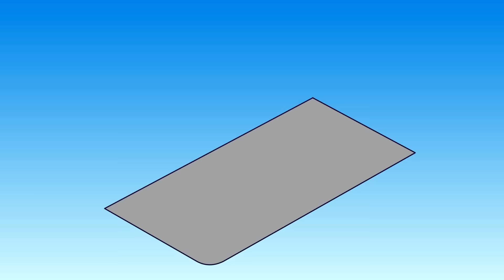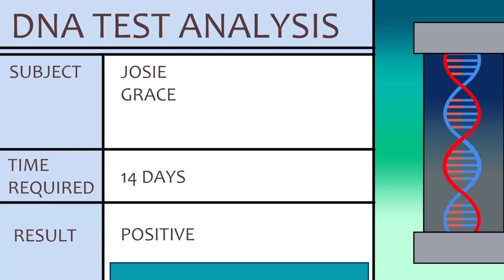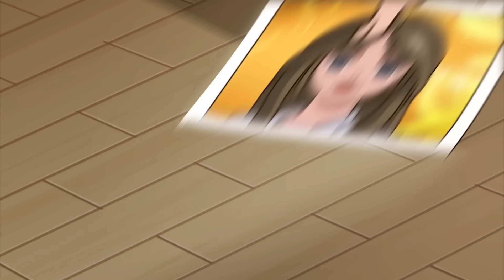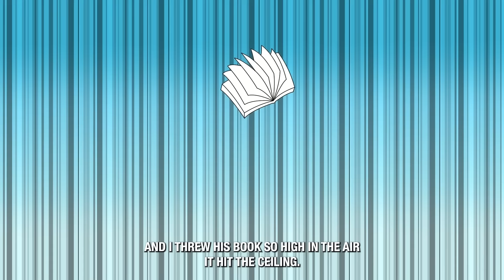These People Lives Changed Forever